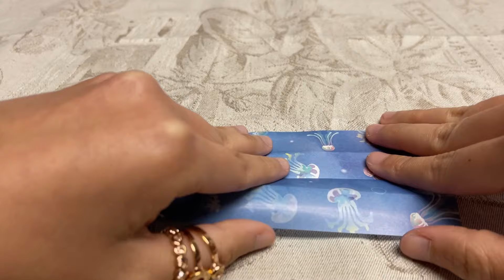*THE ORIGAMI EVENING DRESS TUTORIAL!!!!*👗🎹🎬🎤🎳♟️🎻🌎🌝🌖🌪️☔️🌊🌗🌘🎷🎭🎺🎼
What’s up YouTube, this is Michelle right here!! For today’s video, I’LL BE SHOWING YOU GUYS how to do an ORIGAMI EVENING DRESS by just using an ORIGAMI PAPER!!! It’s really FUN and VERY NICE to make!! HAVE A WONDERFUL DAY!!!